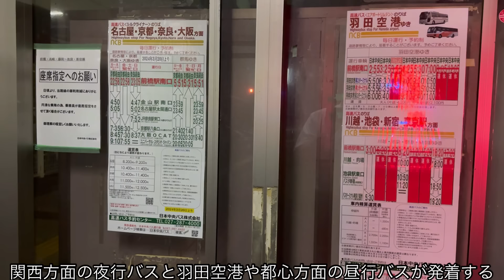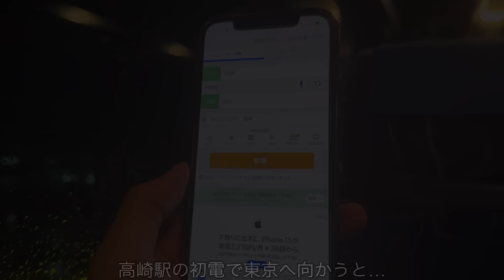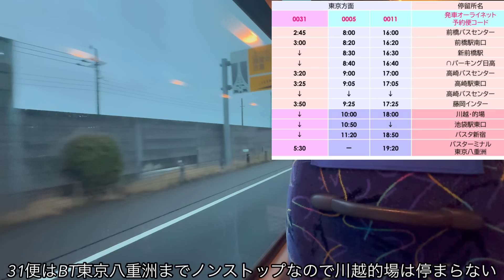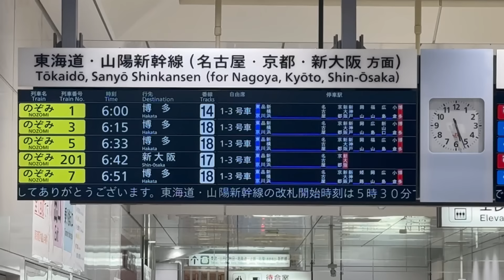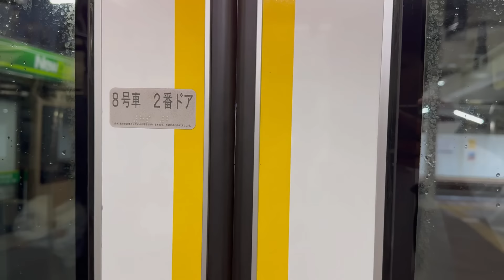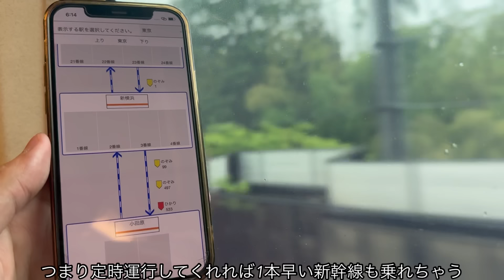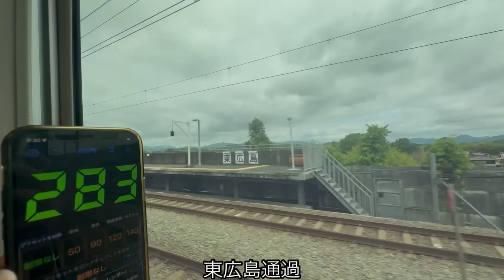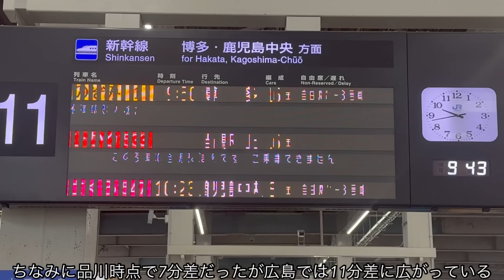【午前3時発の昼行バス⁉︎】前橋から広島へ通勤してみた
今年6月より運行を開始した日本中央バス31便。
群馬県内からだと前泊必須な"東京6時発の新幹線に乗ろう"をテーマとして運行されているため、群馬県内の発車はまだ夜も明けぬ午前3時台です。
また東京駅着は5時30分なので始発の新幹線まで30分あるんですが、東海道方面に限っては東京6時発の1本前に乗れちゃったりもします！

今回は新設された日本中央バス31便と新幹線を使って広島へ通勤してみました。